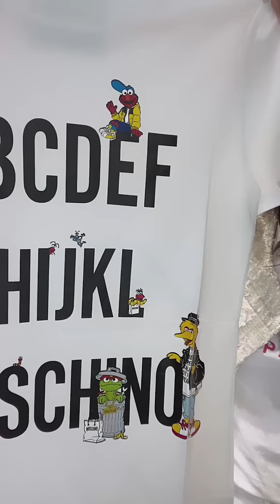[Live]💃快閃購物💃2023-06-14‼️✨Kelly28黑金🥰Kelly32大象🐘灰🥳Birkin30藍金🤩Dior馬鞍袋✅歡迎閑置包包換新袋👏🏻